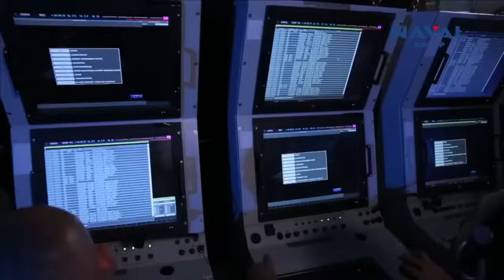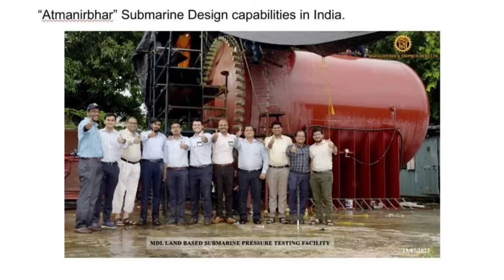India progressing with Indigenous design & development of Conventional Submarine Design